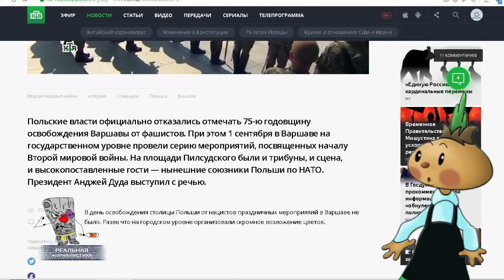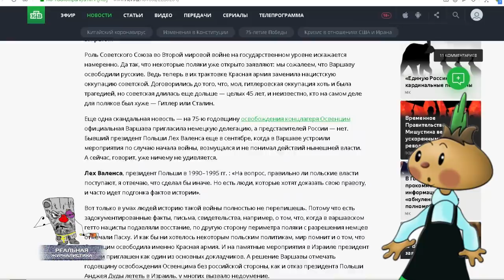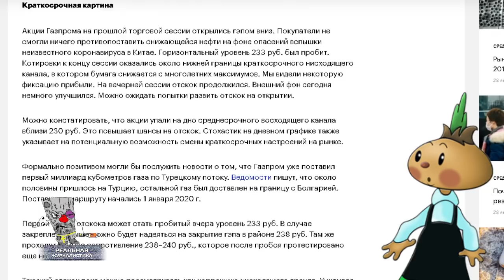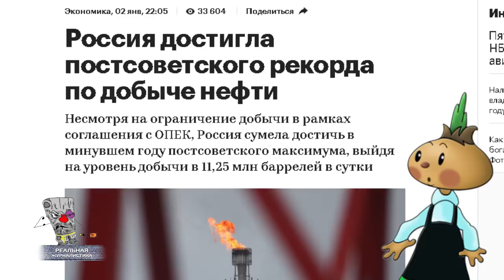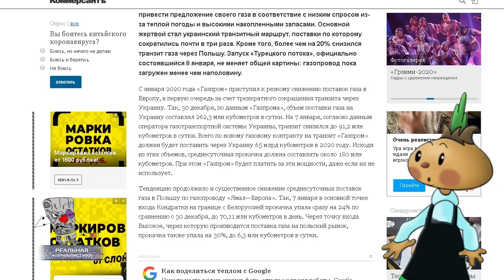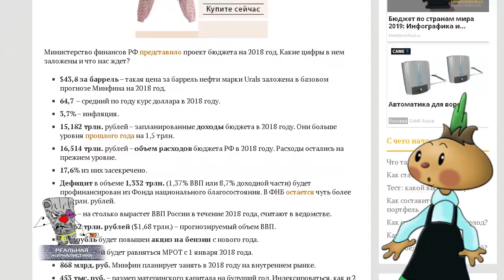В РОТ СКАБЕЕВОЙ. Шашлык на Вечном огне. Пора спасать "Газпром" и других олигархов. Пропаганда, АУ?!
В столице Дагестана - Махачкале - дети жарят шашлык на Вечном огне. Рядом присутствуют взрослые, танцуют лезгинку.. Я не буду сейчас оценивать поступок этих людей. Меня другое волнует. Где пропагандисты? Где Скабеева? Где Попопов? Где Соловьев? Киселька тоже не слышно.. Случись такое в какой-нибудь Польше, псы режима уже бы гавкали о военных святынях, про дедывоевале.. и т.д. А тут - тишина! Каким-то лицемерием попахивает, не находите? Хотя.. скорее - трусостью. Кавказцы - это вам не мифические враги. Они и по губам дать могут.
А национальное достояние Газпром резко теряет в цене. Всего за месяц акции компании подешевели на 9 миллиардов долларов. И это только начало. Ну, что.. готовимся спасать олигархов? За счет нищенских пенсий, за счет подачек-пособий, за счет рабских зарплат? Ну, а кто же еще толстопопиков должен спасать? Это "Реальная журналистика", коротко о главном.. Поехали!